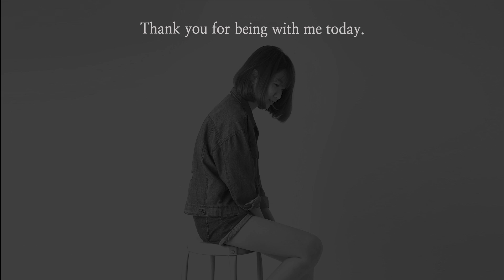Beautiful Aurora Acrylic Painting From Dots｜How To Northern Lights Painting｜Satisfying Art (1287)